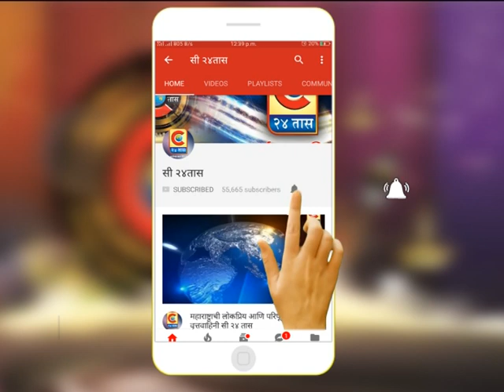राहुरी - राष्ट्रवादी काँग्रेसचे आमदार प्राजक्त तनपुरे यांनी घेतली राज्यमंत्री पदाची शपथ